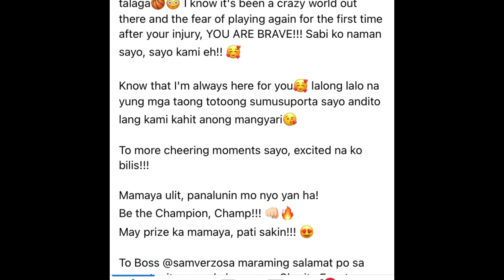CHRISTIAN PALMA - NANIBAGO SA LARO MULA INJURY / HANEP SA GALAW / NICOLE BIGAY TODO RIN ANG SUPORTA